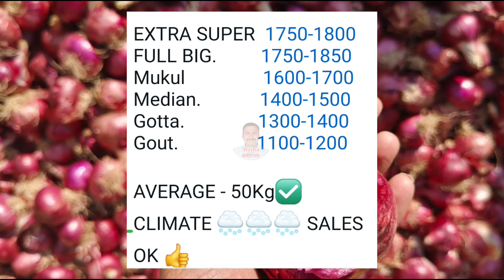लासलगाव, हैद्राबाद, चेन्नई, कांदा भाव 8 जुलै। kanda bajar bhav today।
लासलगाव, हैद्राबाद, चेन्नई, कांदा भाव 7 जुलै। kanda bajar bhav today।

कांदा बाजारभाव

कांद्याच्या बातम्या

Kanda news

Today's Onion Price Update

Onion Price Alert